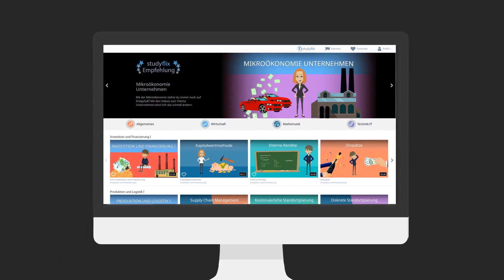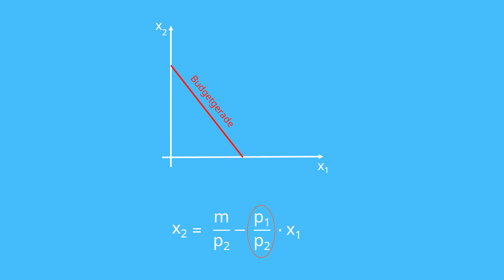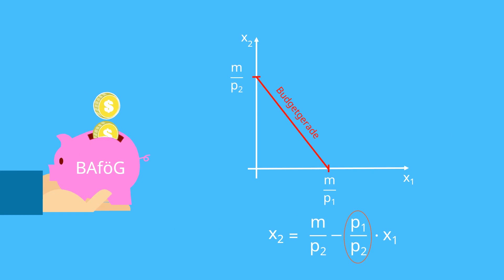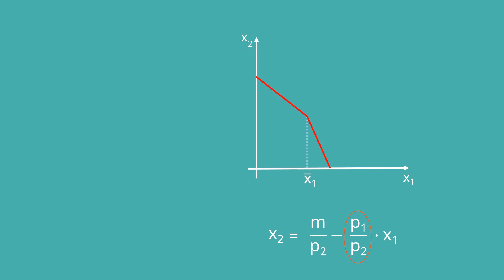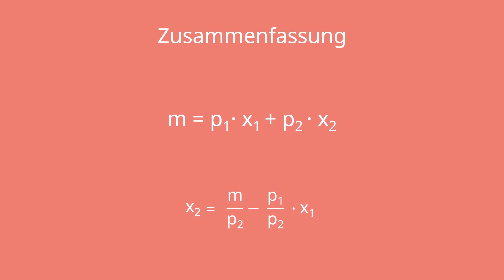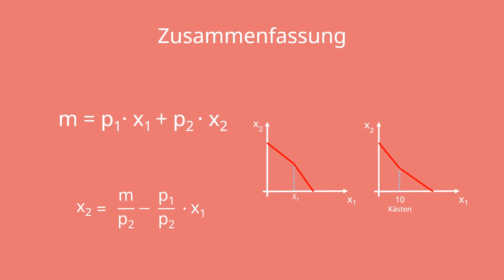Budgetrestriktion / Budgetgerade - einfach erklärt für Wiwis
Wie sieht die Budgetgleichung aus? Was ist die Budgetgerade?
In diesem Video erklären wir dir alles zur Budgetrestriktion.

Eine Budgetrestriktion/Budgetgerade gibt alle Güter-Mengen-Kombinationen an, mit denen du dein komplettes Budget ausschöpfst. In diesem Video stellen wir dir die Budgetfunktion vor und geben wir dir anhand von anschaulichen Beispielen einen Überblick über verschiedene Ursachen, die die Budgetrestriktion/Budgetgerade beeinflussen können. Du lernst zum Beispiel die direkte und die indirekte Rationierung kennen und deren Einwirkung auf die Budgetgerade. So kannst du verschiedene Graphen bei der Budgetrestriktion aufstellen und interpretieren, um deine Klausur ohne Probleme zu bestehen.

findest du folgende Videos zum Thema Mikroökonomie Haushalt

Budgetrestriktion
Nutzenfunktion und Indifferenzkurven
Einkommens- und Substitutionseffekt
Grenznutzen und Grenzrate der Substitution
Nutzenmaximierung
Lagrange-Ansatz